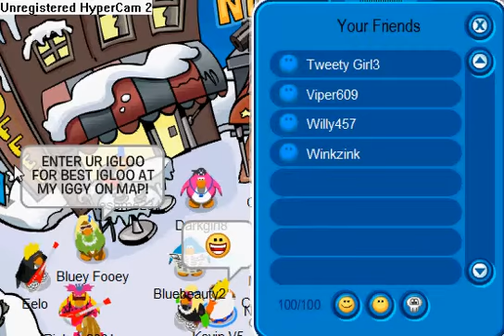Club Penguin - My Friends List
Just a video showing my friends list.

Thanks,
Kevin V5